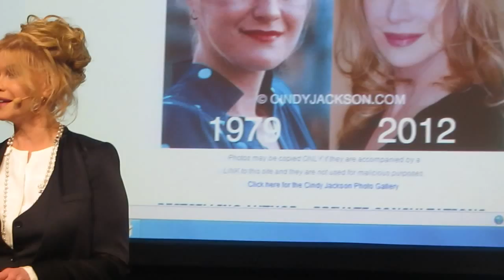Cindy Jackson on BEAUTY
Anti Age Messe Scandinavia, CPH 2012
Cindy Jackson holder pressemøde
Meget dejlig kvinde med hjerne og passion for plastikkirurgi...

Fra antropologi til plastickirurgi